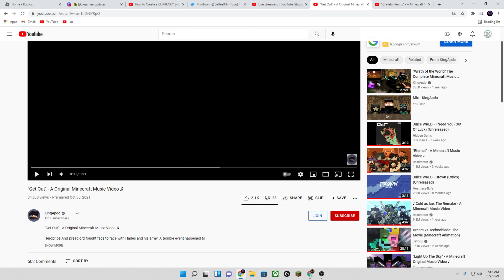Reacting to "Get Out" - A Original Minecraft Music Video ♫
What I Did In Video:
In this video I reacted to "Get Out" By KingApdo and gave a rating on the video. 🙏